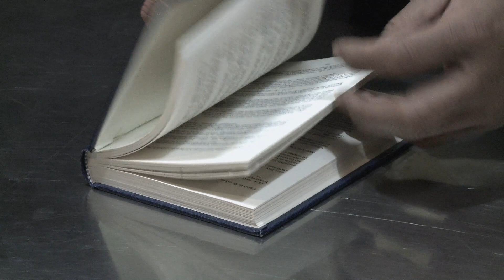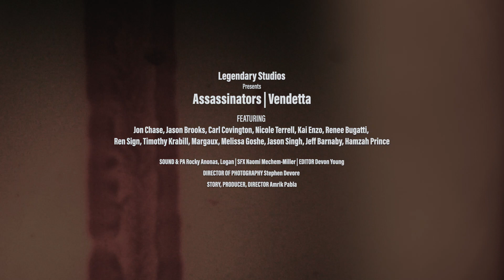Assassinators Vendetta FULL SCREEN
The past has come back to hunt Marcus as old drug dealer planted to lure him out for something he has hidden.